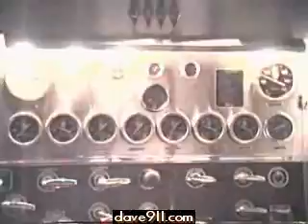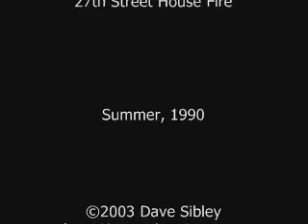Bessemer Fire & Rescue - House Fire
Bessemer Fire Department working a well-involved house fire in Bessemer, AL during the Summer of 1990.